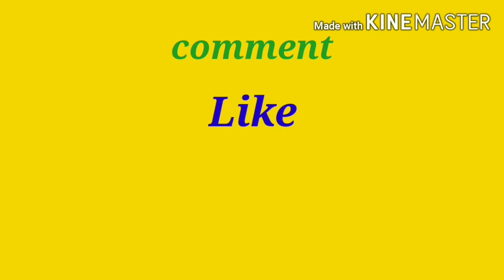10th maths exercise 3.6 7,8th sum Algebra இயற்கணிதம் English and Tamil medium SR ACADEMY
10th maths exercise 3.6 7,8 thsum Algebra இயற்கணிதம்  English and Tamil medium SR ACADEMY
 பத்தாம் வகுப்பு கணிதம் பயிற்சி 3.6கணக்கு எண் 7,8 இயற்கணிதம் தமிழ்நாடு புதிய பாடத்திட்டம்
 The video is intended for teaching mathematics in easy way for Tamilnadu samacheer kalvi students both in English and Tamil medium.
Algebra for TNPSC sum of geometric progression.